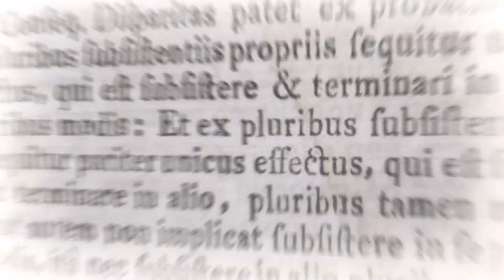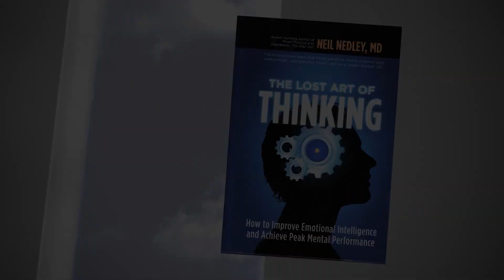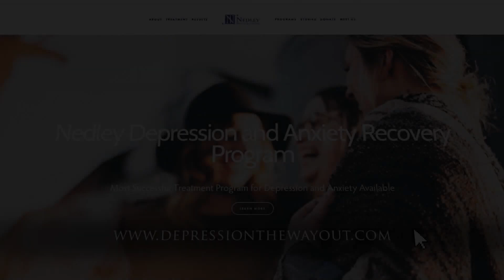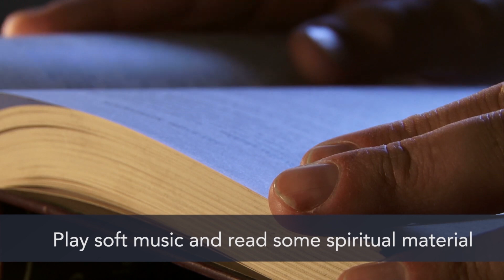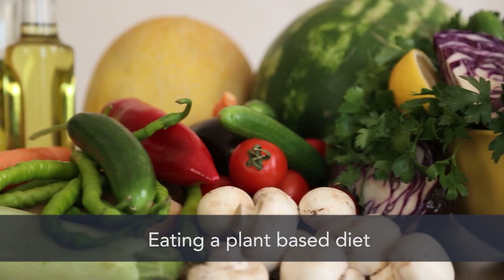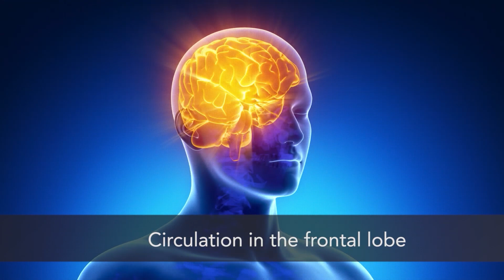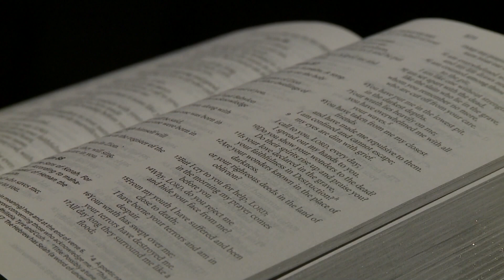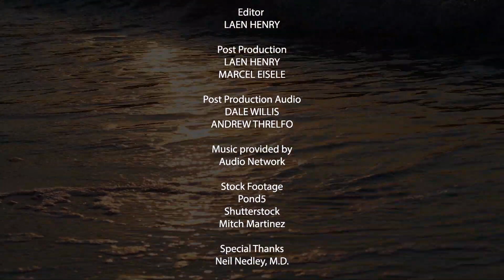Depression überwinden und mentale Gesundheit erlangen # Dr. Neil Nedley # The Incredible Journey